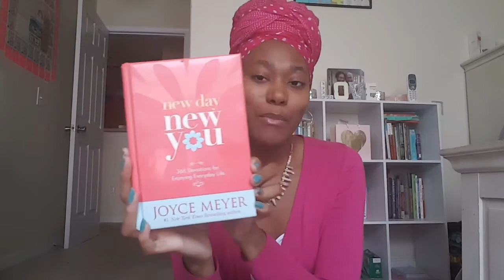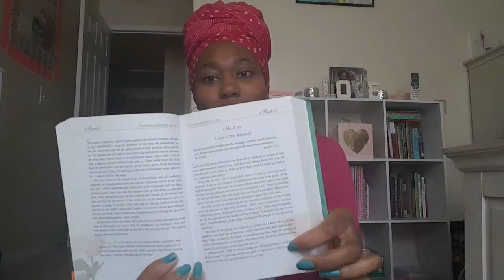How to Get Started in Your Bible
This is me explaining how I do my bible study. I will show you the tools that I use in a later video. I hope that this helps in some way!

If you would like to get in touch!
Zippy
Jackson AL
36545